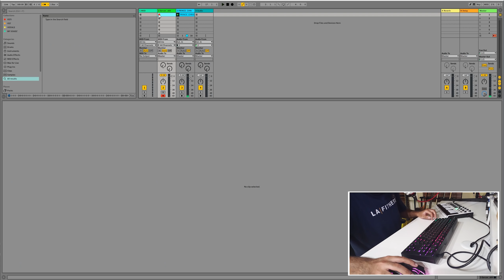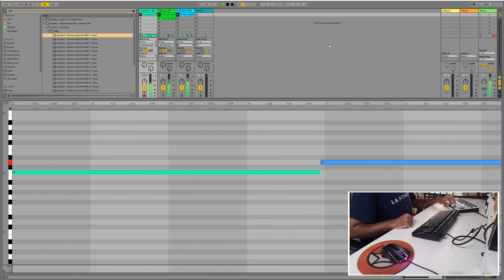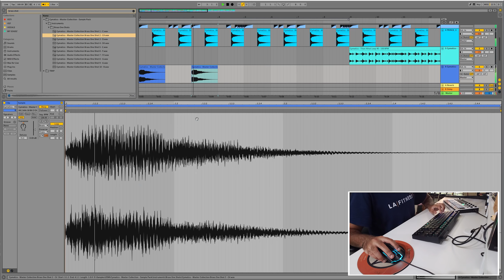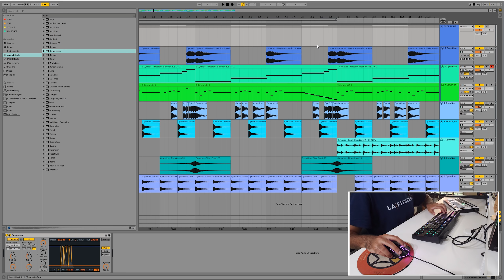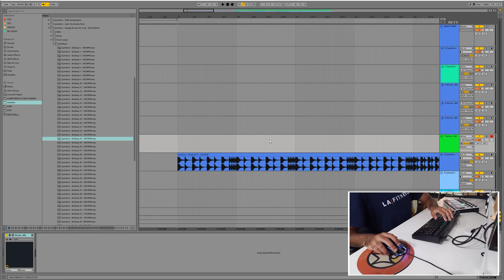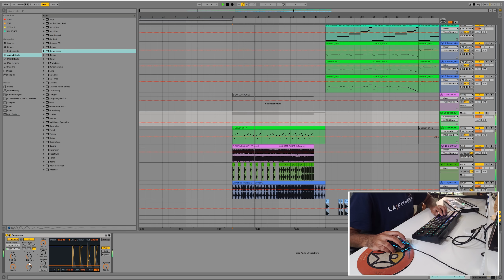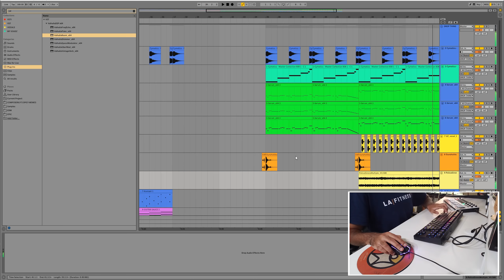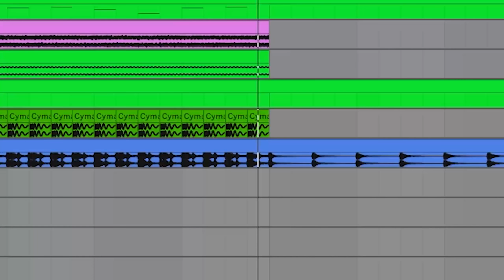Wide Putin but it's GANGSTA TRAP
Putin is now Gangsta T H I C C